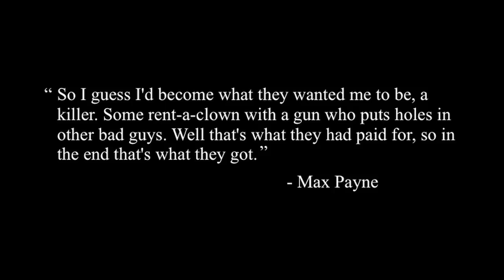Irony, Cliche And Max Payne 3 - analysis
REQUEST GAMES & MOVIES TO ANALYSIS BELOW!

This video looks at how Max Payne 3's narrative is driven by Max's stubborn 'drunken cop' persona and irony rather than a rational goal.

New video every 2-3 weeks!